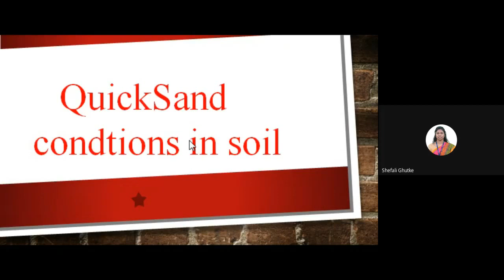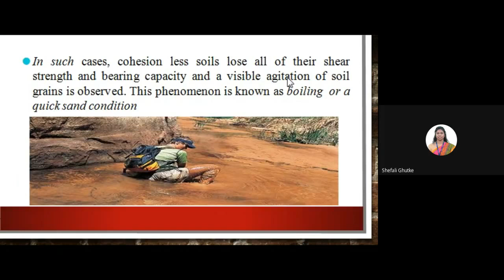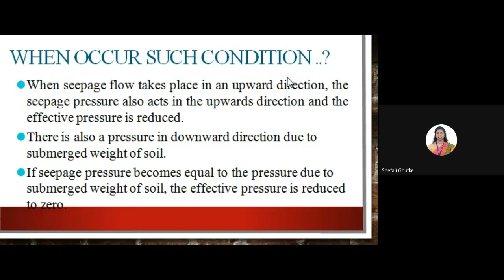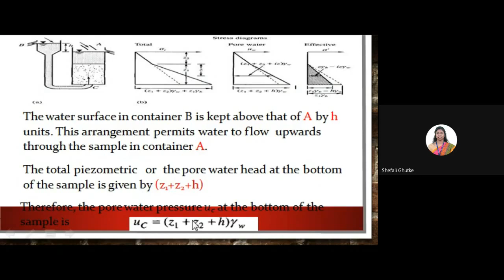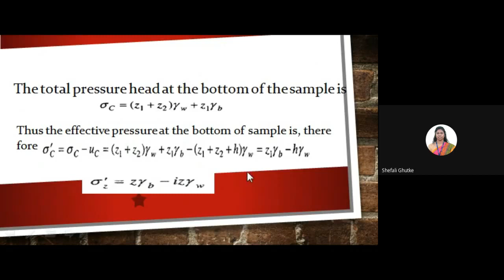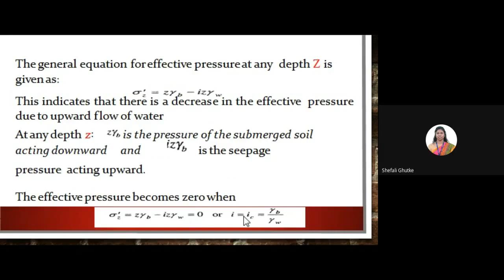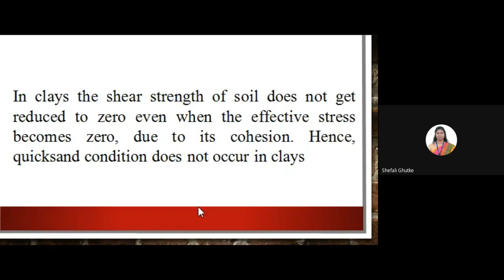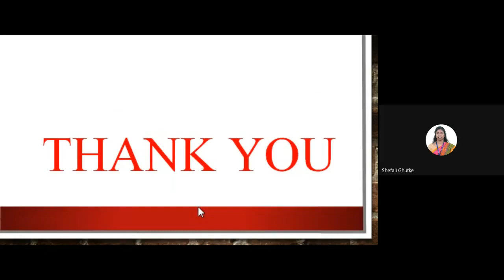Geotechnical Engineering-I: Quicksand condition by Ms. Shefali Ghutke (Asst. Prof, Civil Engg Dept)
Geotechnical Engineering-I: Quicksand condition by Ms. Shefali Ghutke (Asst. Professor, Civil Engineering Department, Tulsiramji Gaikwad-Patil College of Engineering and Technology)